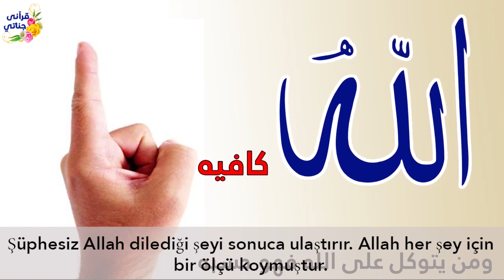PATRON İŞÇİLERE NEDEN ŞAŞIRDI?? Hikaye 180 (gariban işçi)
Yaşanmış ve gerçek hikayelerle sizlerleyiz... Hikaye 180 (gariban işçi)